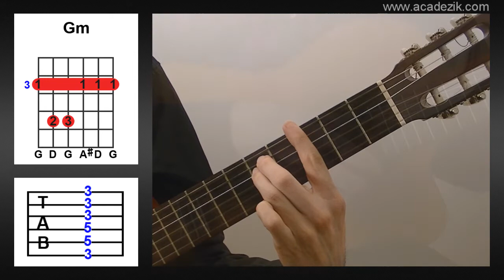Accord guitare SOL mineur - Gm chord (vidéo)